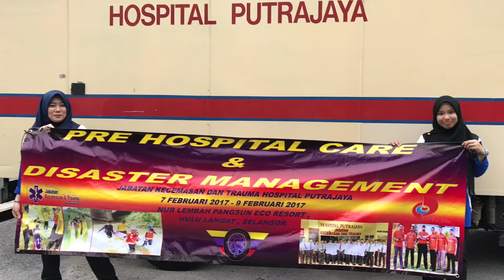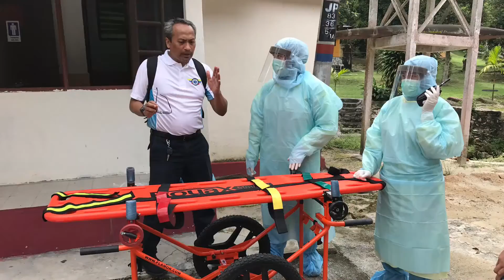Kursus Pre Hospital Care & Disaster 2017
Kursus khas Program Penempatan Wajib Penolong Pegawai Perubatan Jabatan Kecemasan & Trauma Hospital Putrajaya